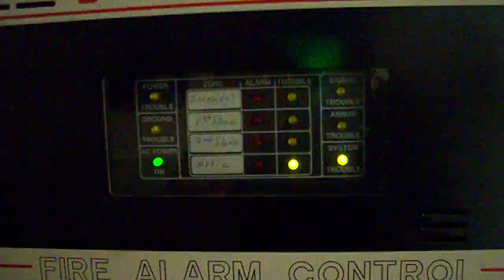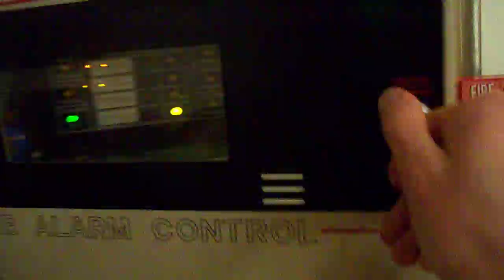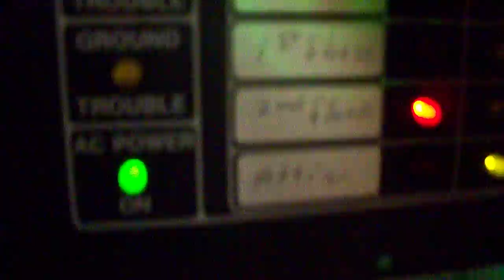Simplex 4001 quick system test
*If you have epilepsy or are sensitive to flashing strobe lights please do not watch this video*
This is a quick fire alarm system test of my fairly rare Simplex 4001 panel. Enjoy!